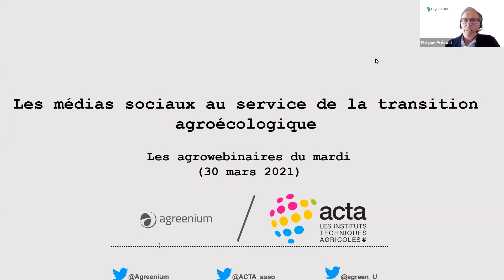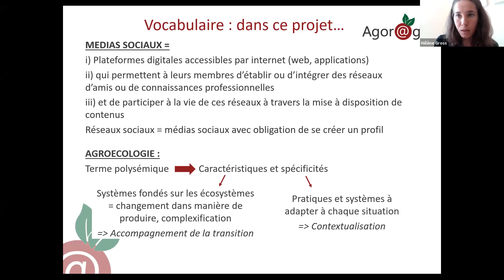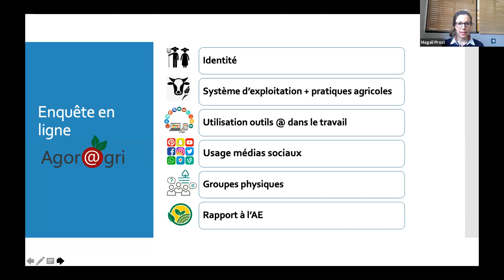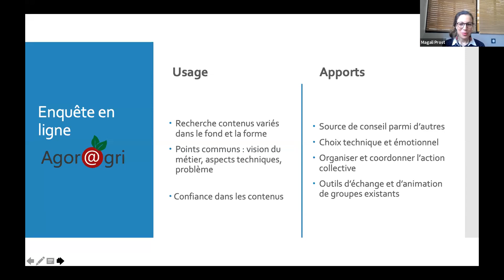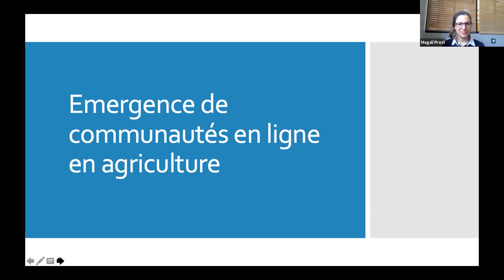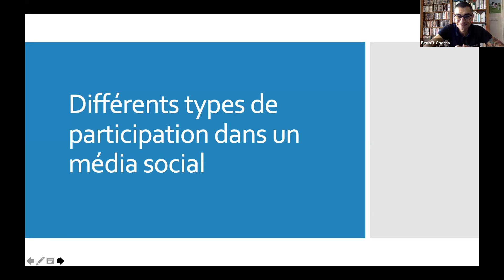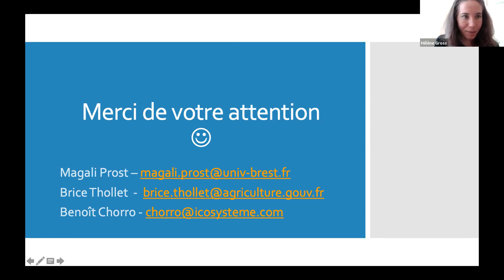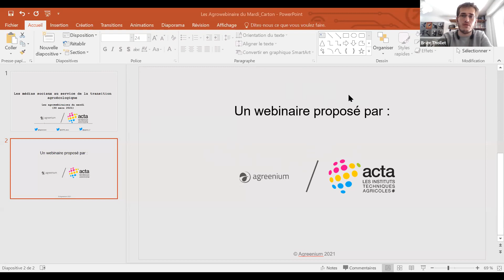Les médias sociaux au service de la transition agroécologique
Replay du webinaire du mardi 30 mars,

Intervenants : Magali PROST, Université de Bretagne Occidentale, Benoit CHORRO, ICOSYSTEME et Brice THOLLET, DRAAF PACA.
 Animation : Hélène GROSS, ingénieur responsable du pôle "Impact & innovation ouverte", Acta-les instituts techniques agricoles.

L’agriculteur engagé dans l’agroécologie doit en permanence adapter ses pratiques aux évolutions de son agro-éco-système. L’accès à des formes de conseil personnalisé implique rapidité et réactivité dans les échanges entre les différentes parties prenantes, ce que permettent les médias sociaux. Mais l’usage de ceux-ci dans le cadre de projets agroécologiques et leur effectivité à accompagner les apprentissages et les changements de pratiques ne sont pas si évidents.

Qui sont les agriculteurs qui utilisent les médias sociaux dans le cadre d’une démarche agroécologique ?
Qu’y cherchent-ils ?
Comment les médias sociaux interrogent le métier des conseillers devenus animateurs de communautés en ligne ?
Voici les quelques questions abordées lors de ce wébinaire.